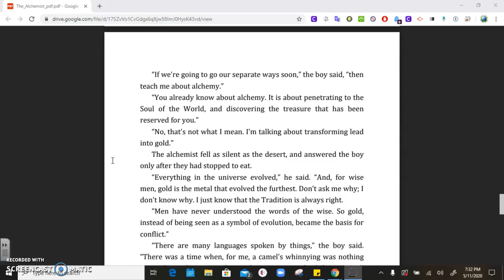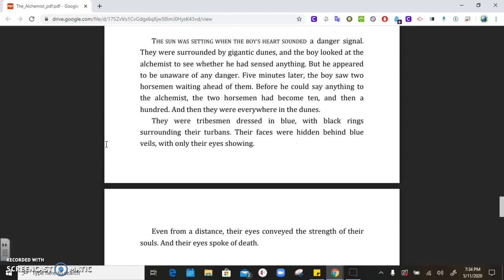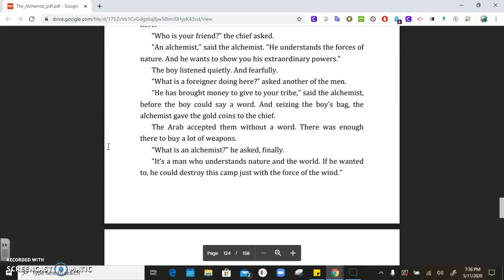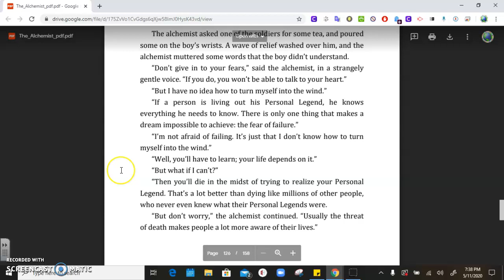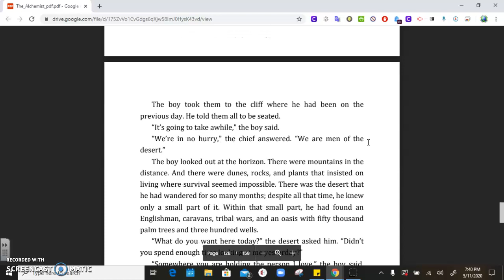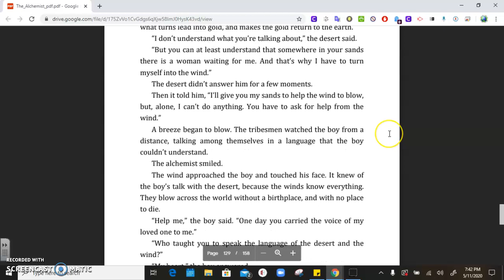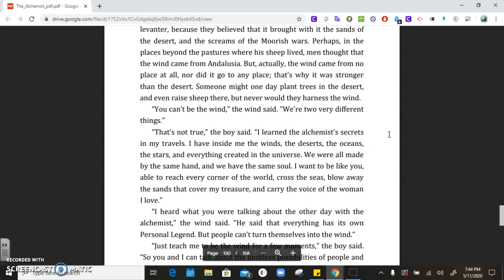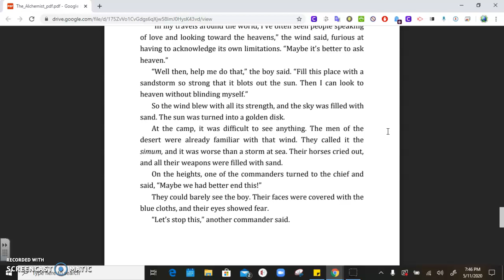The Alchemist p. 122-131